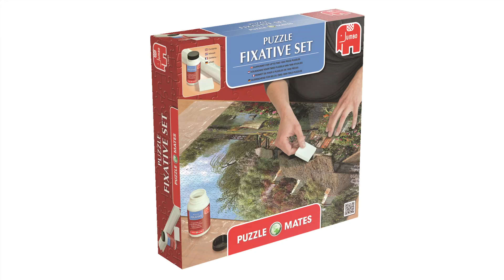Jumbo Puzzle Mates Fixative Set Explanation (German)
Mit dem Puzzle Fixierset können Sie fertige Puzzles perfekt aufbewahren und in Ehren halten. Das komplette Set besteht aus einer Flasche Fixiermittel, einer Kunststoffmatte und einem Schwamm.
Schieben Sie das fertige Puzzle vollständig, mit der Abbildung nach oben, auf die Kunststoffmatte. Mit dem Schwamm verteilen Sie das Fixiermittel über die Abbildung und achten dabei besonders auf die Ecken und Ränder.